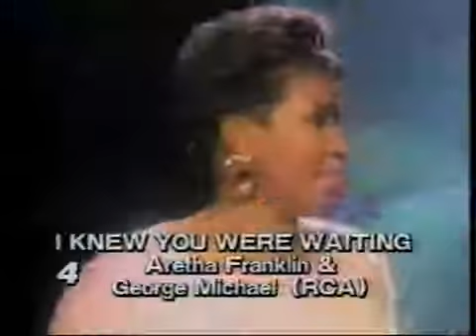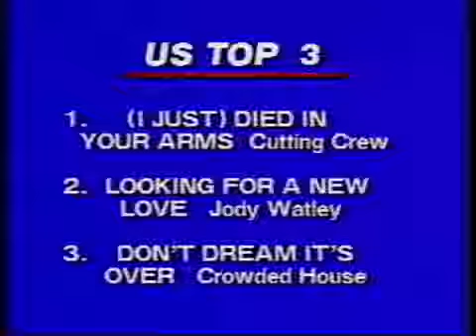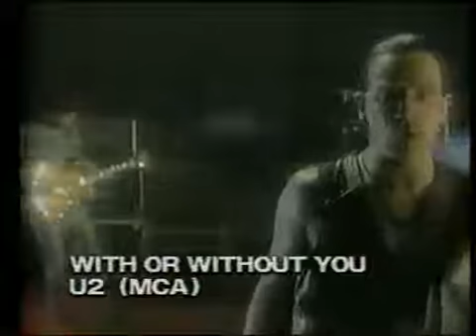Crowded House, Cuttin Crew & U2 Interviewed for Canadian Tv, 1987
Good Rocking Tonight Tv Show
U2@10:00